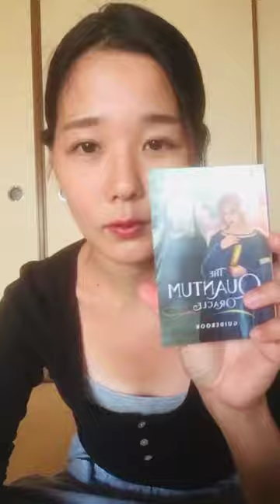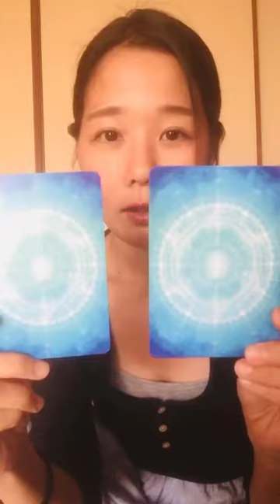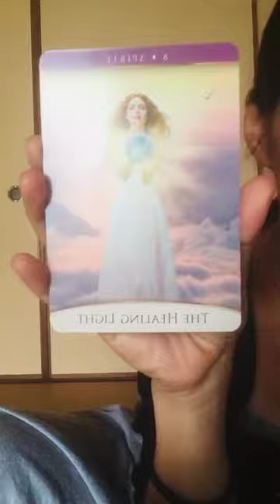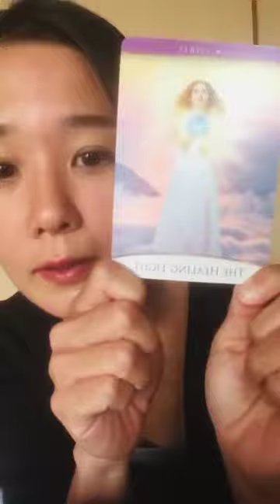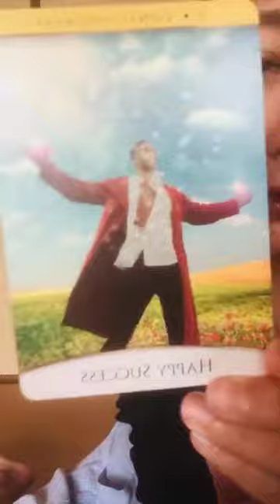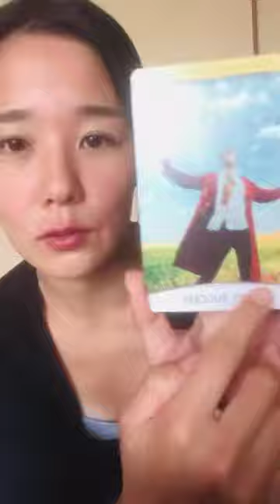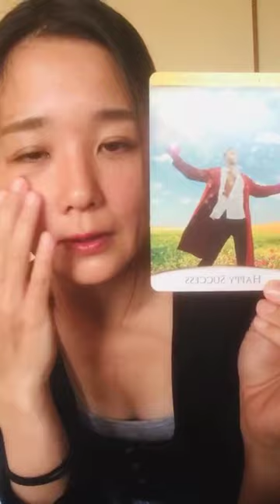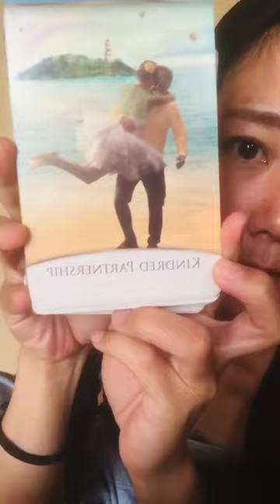2021.5.14 Tarot & Oracle 【テーマ:変化の時】ひきこもりLife！-Day1- (※概要欄に補足動画リンクあり)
動画見ていただき、２択から選んでください！

各選択肢、下のタイムスタンプから飛べますが、わたし的にめっちゃいい話になったと思うので、ぜひ全部見て貰えたら嬉しいです。(倍速もできます)

　※ また、この動画を見ていただいたあとに、下部にリンクした『補足動画』を見ていただくことを、超おすすめします※

1. 5:00
2. 8:55

おまけ 13:43

(詳細は、上記URLのリンク先にあります✨)